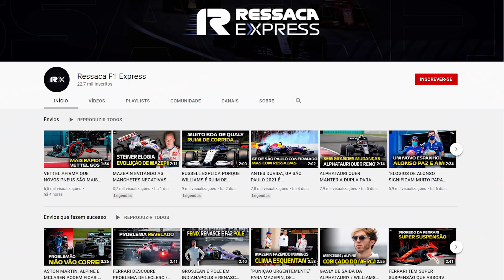LOBBY CONTRA A RED BULL NOS BASTIDORES É O MAIOR JÁ VISTO POR NEWEY / ALONSO FAZ HISTÓRIA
@scuderiamilani (Twitter)
YouTube.com/scuderiamilani

João 3:16